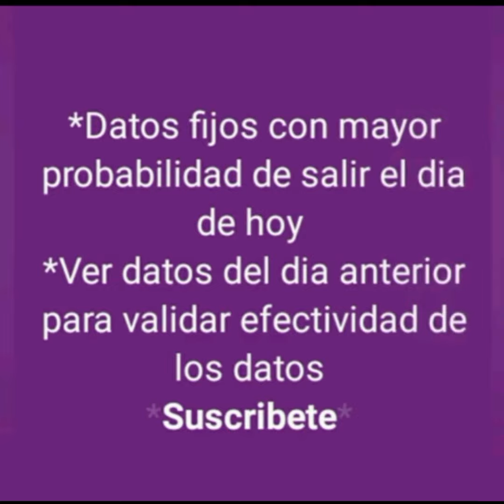DATOS DE ANIMALITOS DE SELVA PLUS PARA HOY 04-02-2024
Datos fijos de la ruleta de selva plus con mayor probabilidad de salir el día de hoy